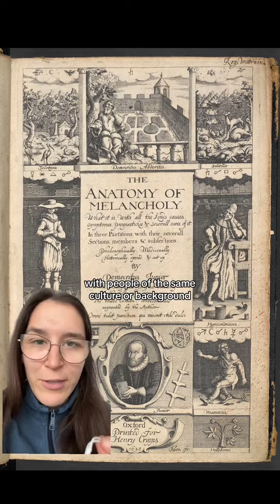The glass delusion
Sources

Speak, Gill. "An odd kind of melancholy: reflections on the glass delusion in Europe (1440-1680." History of psychiatry 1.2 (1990): 191-206.

Speak, Gill. "" El licenciado Vidriera" and the Glass Men of Early Modern Europe." The Modern Language Review (1990): 850-865.

Fabietti, Elena. Bodies of Glass: A Cultural and Literary History of Transparent Humans. Diss. Johns Hopkins University, 2017.

The French King Who Believed He Was Made of Glass, Amelia Soth, JSTOR